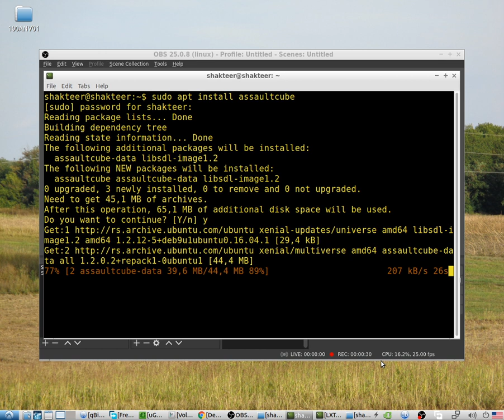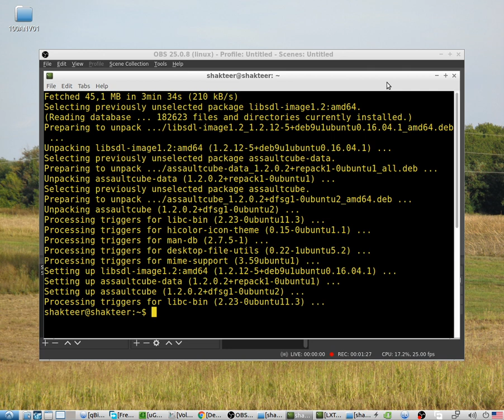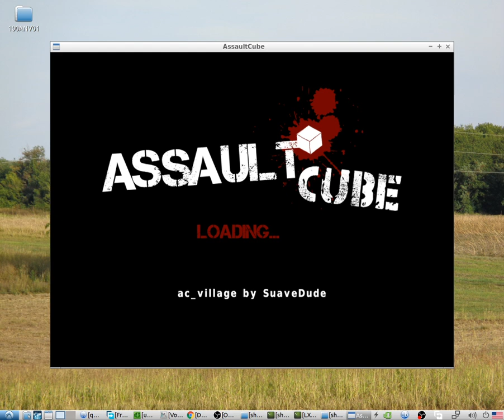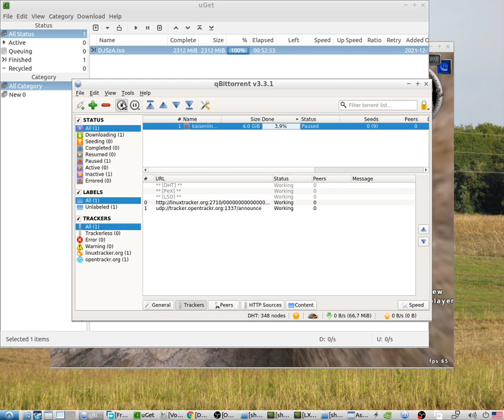Assault Cube gameplay Amd A 10 5700 Lubuntu 16.04.07 Advantage by skulstars AC gameplay HD GT330